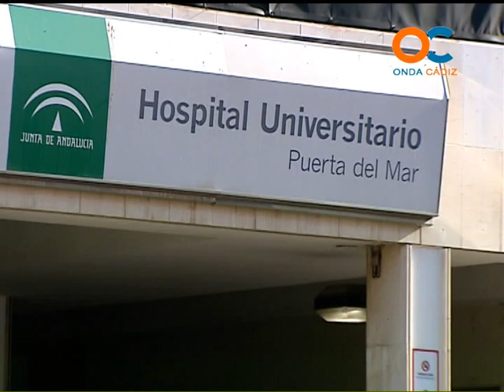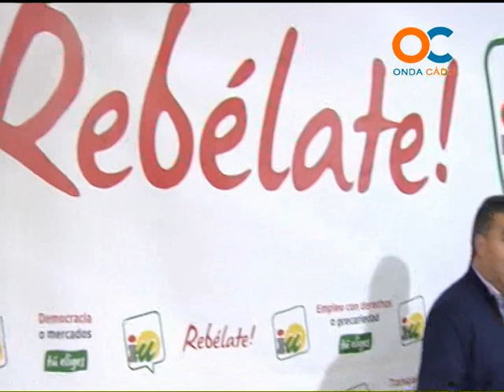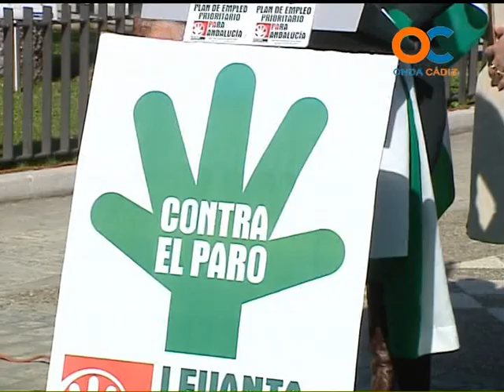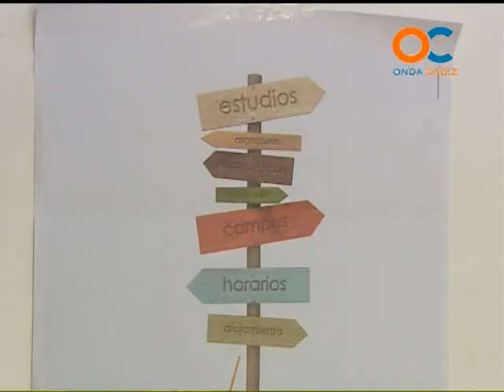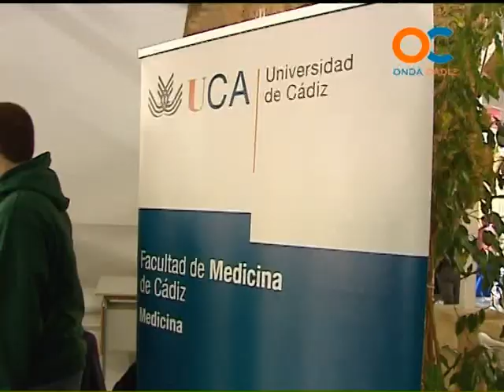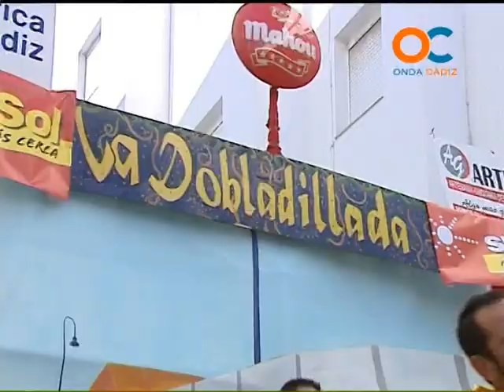NOTICIAS OC 13-02-12